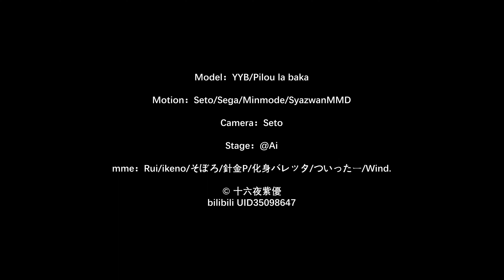【VOCALOID MMD／4K／60FPS】Hatsune Miku【罪の名前】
Model：YYB/Pilou la baka

Motion：Seto/Sega/Minmode/SyazwanMMD

Camera：Seto

Stage：@Ai

Hello!

Original creator's name：十六夜紫優

안녕하세요!

원작자의 성함：十六夜紫優

你好！

原始创作者姓名：十六夜紫優

こんにちは！

作成者様の名前：十六夜紫優

Привет!

Оригинальное имя автора：十六夜紫優

Xin chào!

Tên của người sáng tạo ban đầu：十六夜紫優

¡Hola!

Nombre del creador original：十六夜紫優

Hallo!

Name des ursprünglichen Erstellers：十六夜紫優